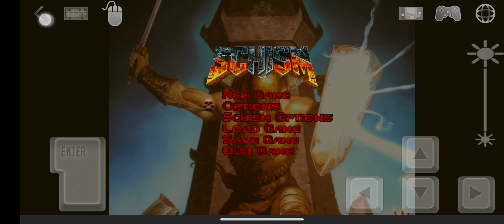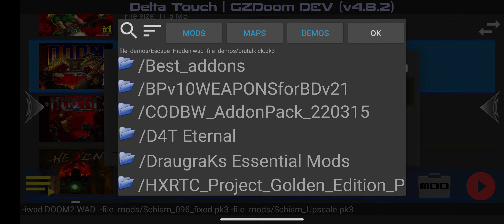Mini showcase of Brutal doom Schism